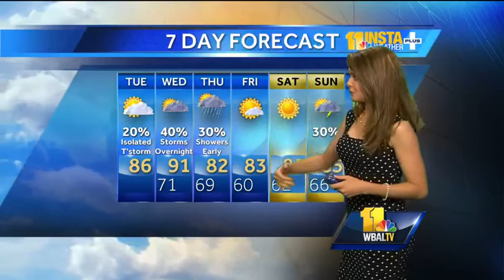Humidity high today; Isolated storms possible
Ava Marie says the humidity will make it steamy today, and it'll be mostly dry, even though an isolated storm could pop up at some point north and west of the city.